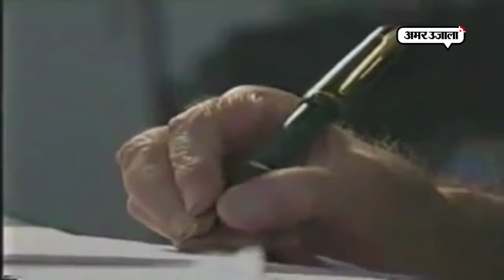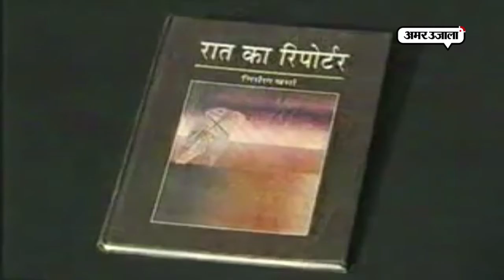इस शख्स ने कलम से दिखाया जिंदगी जीने का अलग नजरिया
बात उस साहित्यकार की जिसने जिंदगी को जीने का एक अलग नजरिया दिखाया। उनका नाम है निर्मल वर्मा। निर्मल वर्मा ऐसे साहित्यकार हैं जिन्हें जिसने भी पढ़ा, वो उनमें डूबता चला गया है।